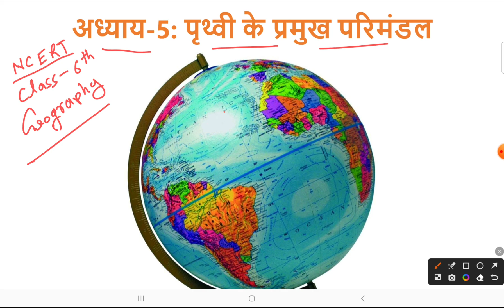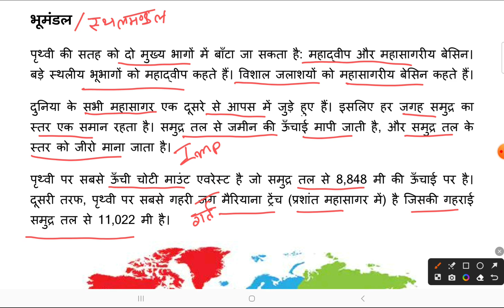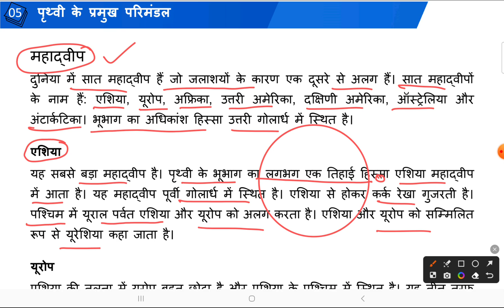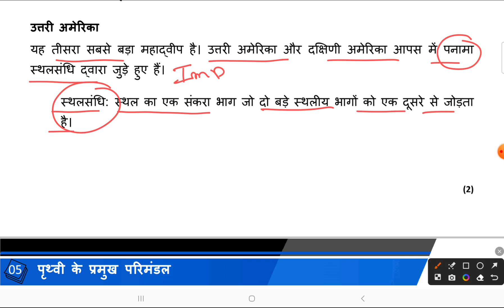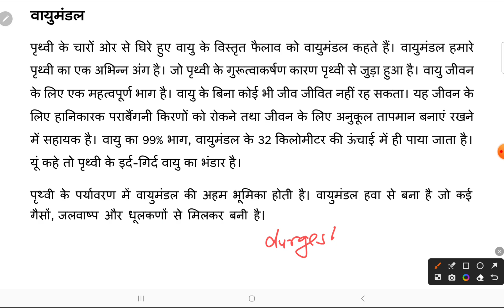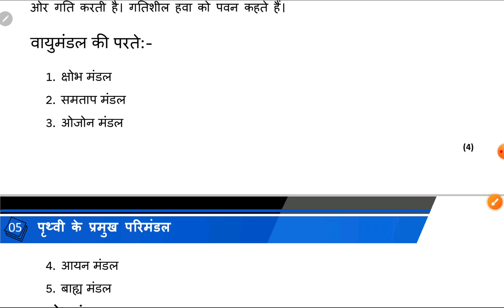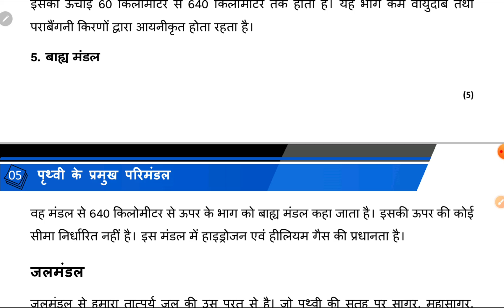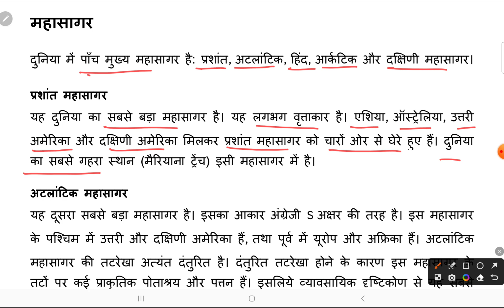The Great NCERT Notes Series: NCERT Geography in Hindi Class 6 Chapter-05 (भूगोल)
ncert geography,
ncert geography class 6 to 12 in hindi,
ncert geography class 6 to 12 in english for upsc,
ncert geography class 6 to 12 in hindi for upsc,
ncert geography class 11 in hindi,
ncert geography class 9,
ncert geography class 6 in hindi,
ncert geography class 8,
11 and 12 ncert geography,
ncert geography by study iq,
bihar scert geography,
bpsc ncert geography,
best teacher for ncert geography,
6 to 12 ncert geography,
6 to 12 ncert geography book in hindi,
6 to 8 ncert geography,